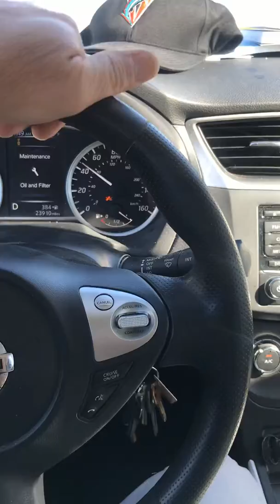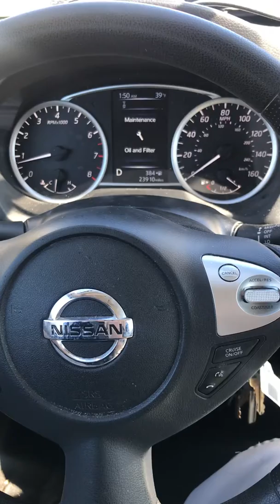VMarlins Frank Fulton Patents Podcast